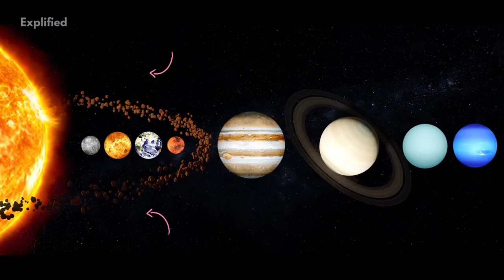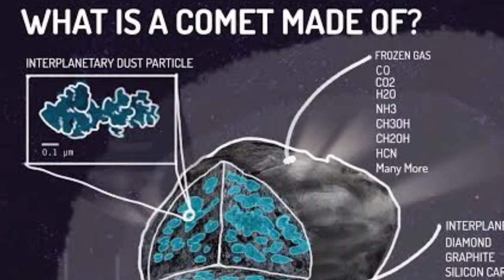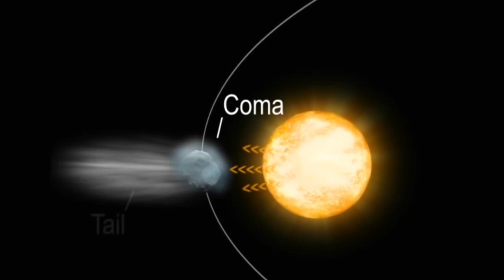Asteroid vs Meteoroid vs Comet என்ன வித்தியாசம்? | Arinthu Kolvom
Difference between asteroid meteoroid meteor meteorite and comet

Video credit:
1. Meta ball studios
2. Explified
3. what if
4. Astronimate
5. monkey see
6. quick support
7. bright side